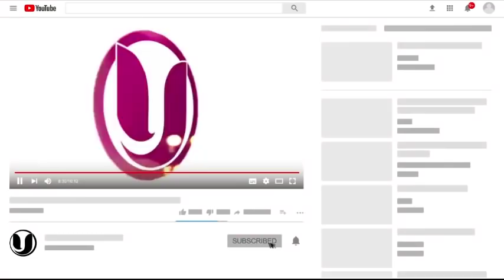¡SE ARM0OO! El Alfa en Puerto Rico Confirma que en RD no lo Apoyan/ LiroShaq La Caga de Nuevo!